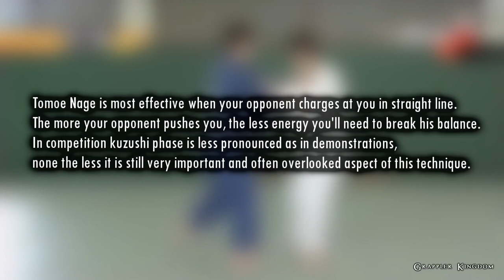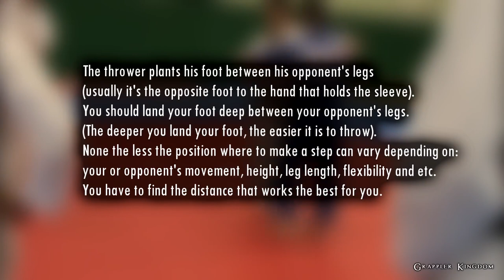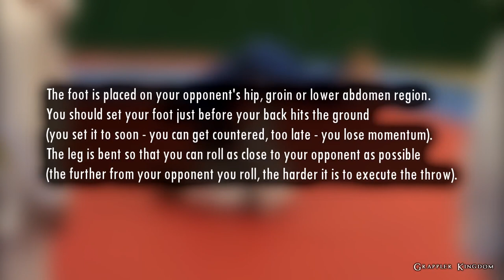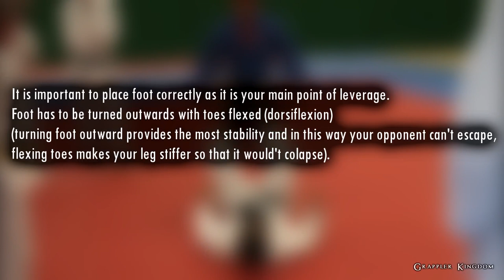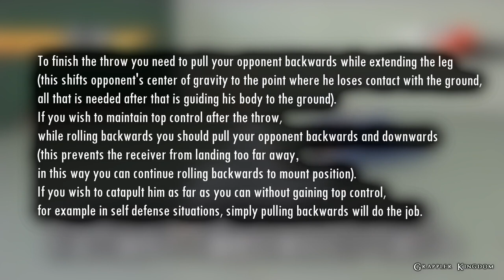Tomoe Nage technique review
Tomoe Nage is truly a beautifully throw, that symbolizes main principles of judo, tough it is seen in movies more often than in competition.
In this video I try to cover some of the basic technical aspects of this throw, advantages and disadvantages with real life examples.